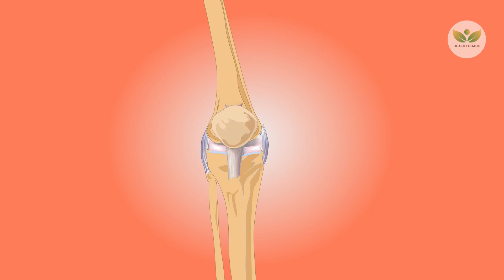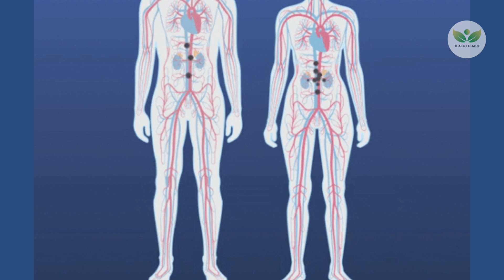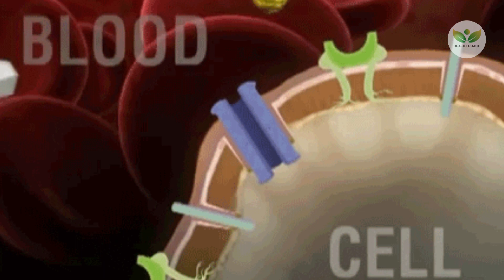Don't Eat! 15 Most Dangerous Foods For Arthritis That You Often Overlook (not what you think)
Are you struggling with arthritis and looking for ways to ease your symptoms? Your diet might be a key factor! In today's video, we uncover the top foods that could be making your arthritis worse. From everyday snacks to popular meals, you might be surprised by some of the culprits that can aggravate joint pain and inflammation.

Join us as we count down the most dangerous foods for arthritis, explaining why these foods can be harmful and providing you with healthier alternatives to help manage your symptoms. Whether you're dealing with rheumatoid arthritis, osteoarthritis, or another form, understanding your dietary choices is crucial.

🔹 What You'll Learn:

The top foods known to exacerbate arthritis symptoms.
Scientific insights into how these foods trigger inflammation.
Practical tips for adjusting your diet to support joint health.
🔹 Engage with Us:
Have you noticed certain foods affecting your arthritis? Share your experiences in the comments! Your insights not only help others but also motivate us to bring more content like this. If you find this video helpful, please comment "YES" to let us know.

Your health is your wealth, and we’re here to support you every step of the way!